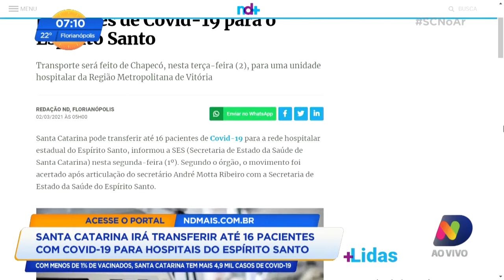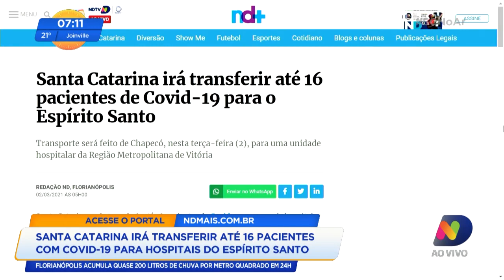SC irá transferir até 16 pacientes com Covid-19 para hospitais do Espírito Santo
A Secretaria de Estado da Saúde informou que Santa Catarina poderá transferir pacientes com Covid-19 para hospitais do Espírito Santo.